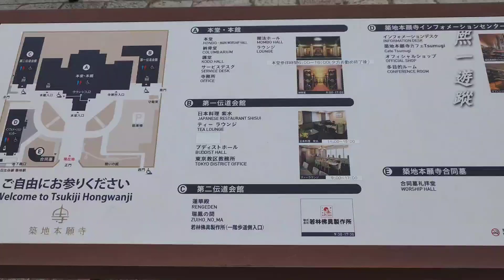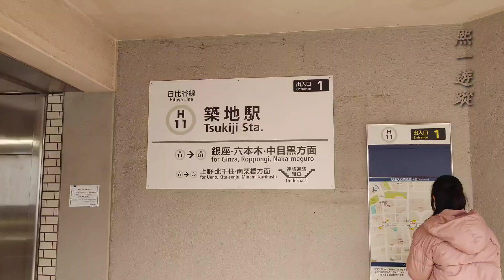日本自由行#８ 東京築地本願寺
宗教是日本人性靈淨化之地，帶你走入鬧市中的淨土築地本願寺。